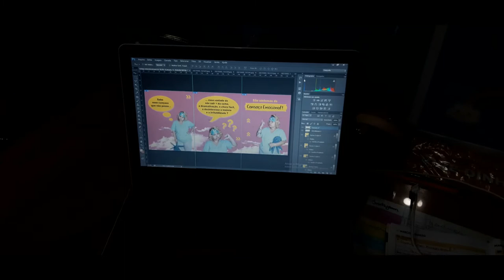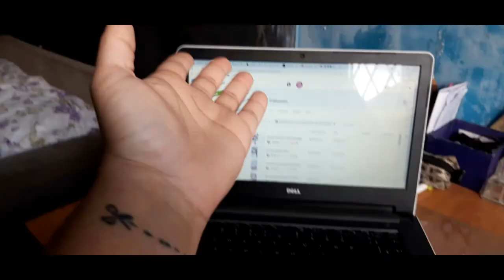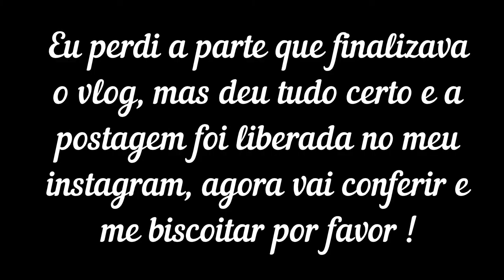Fotos para o instagram (Por trás das câmeras)